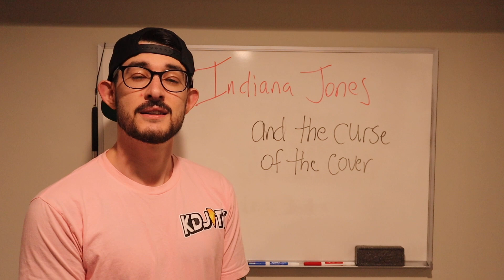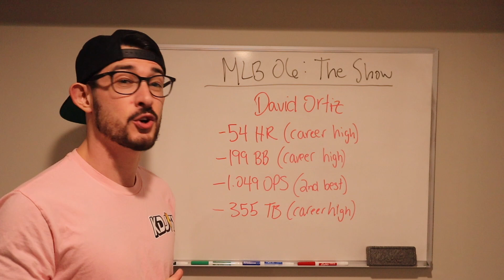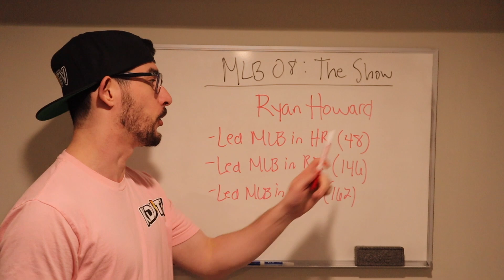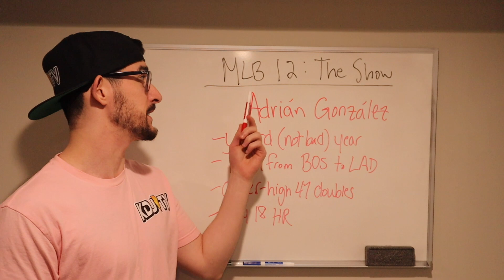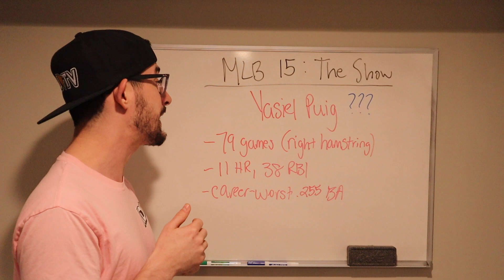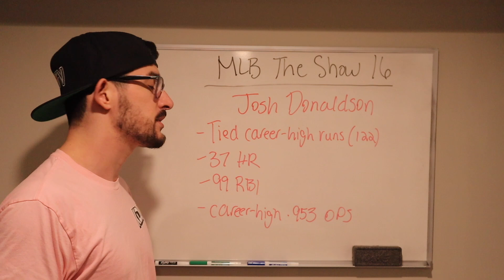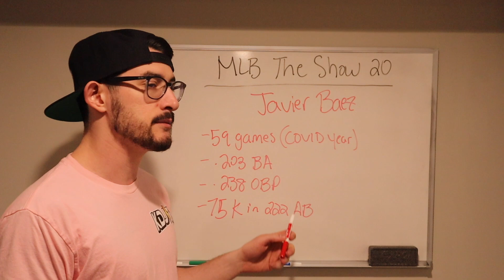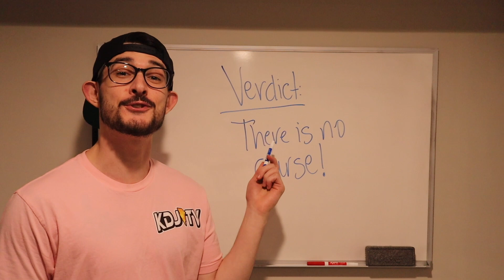Is there an MLB The Show cover athlete curse?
Welcome back to Whiteboard Wednesday! This week, we're digging into the success of MLB The Show cover athletes since MLB 06: The Show.

MERCH!